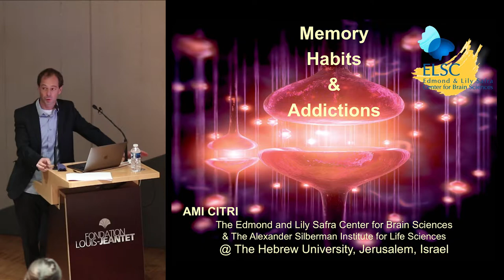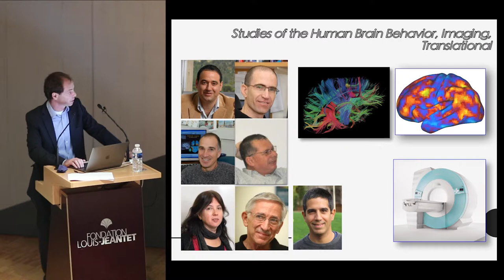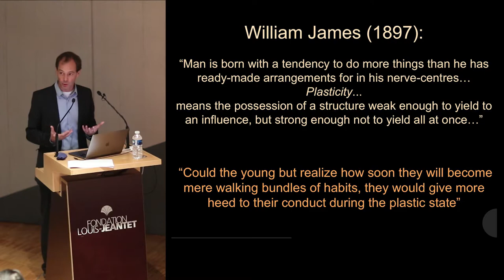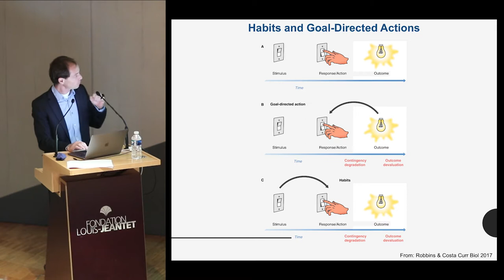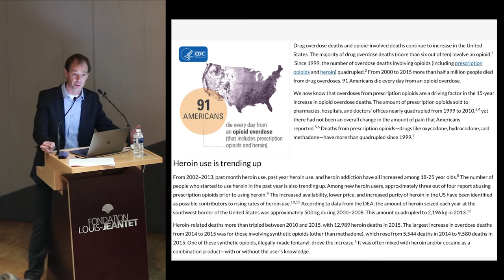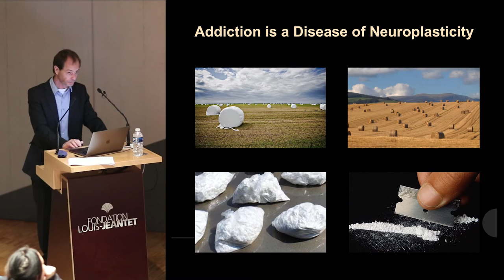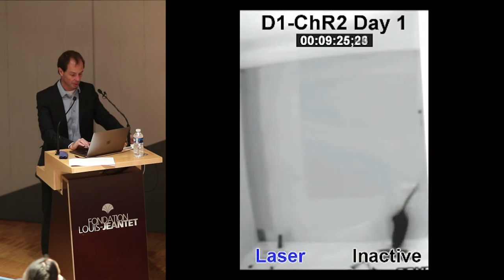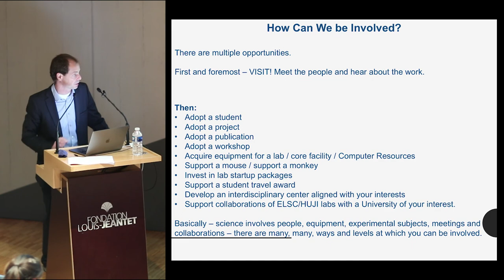Habits, Compulsions & Addiction with Prof. Ami Citri - ELSC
A speech about Habits, Compulsions & Addiction given by Dr Ami Citri, researcher at the Edmond & Lily Safra Center for Brain Sciences (ELSC), on November 22nd 2017 in Geneva.